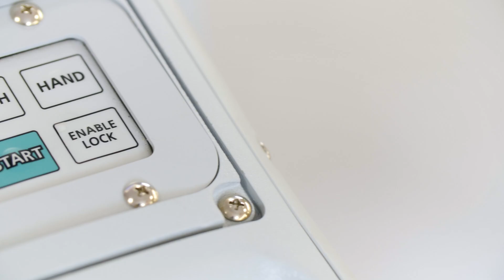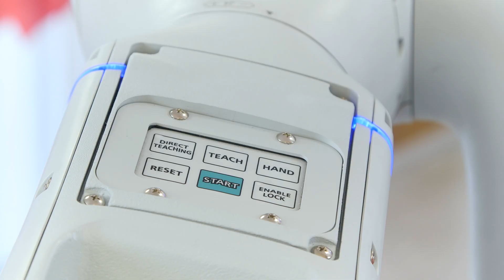THT electronics assembly with collaborative robot Assista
Odkryj nowe możliwości związane z wdrożeniem przemysłowego robota współpracującego Assista od Mitsubishi Electric!
Aplikacja montażu elektronicznych elementów THT. Wykorzystanie stołu wibracyjnego i cobota zapewnia przede wszystkim elastyczność i łatwość obsługi.
Koszt wdrożenia jest ograniczony poprzez zminimalizowanie elementów mechanicznych i systemów bezpieczeństwa.
Robot: Melfa Assista RV-5AS-D
Stół wibracyjny: AIM AIVE2.0
System wizyjny: Cognex In-Sight 8402M
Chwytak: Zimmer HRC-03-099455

Use industrial collaborative robot Assista from Mitsubishi Electric and discover new possibilities!
Assembly of THT electronic components. Due to vibrating table and cobot it’s flexible and easy to use. Smaller number of mechanical and safety components makes cost of investment lower.
Vibrating table: AIM AIVE2.0
Vision system: Cognex In-Sight 8402M
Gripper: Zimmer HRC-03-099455